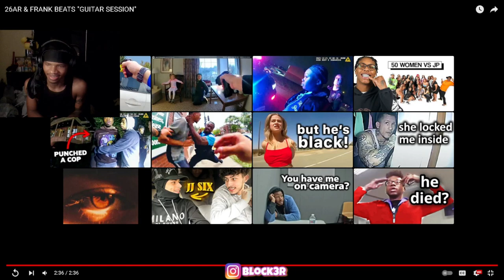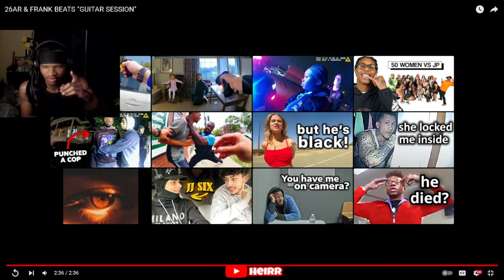26AR & FRANK BEATS "GUITAR SESSION" (REACTION)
26AR & FRANK BEATS "GUITAR SESSION"